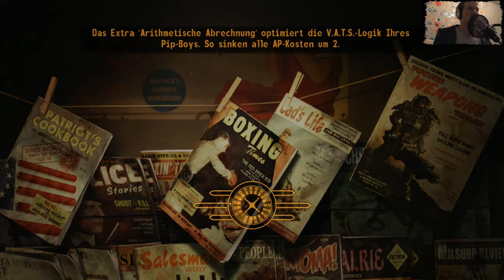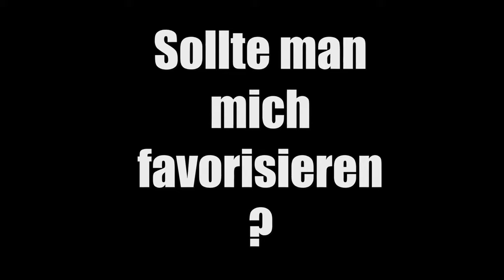ICH SEHE STERNE ☺ Fallout New Vegas ☺ #019 ☺ [GERMAN/DEUTSCH] ☺ [FaceCam] ☺ 4K/60FPS